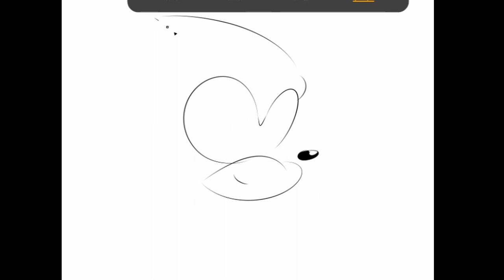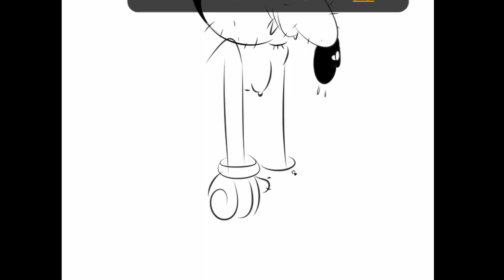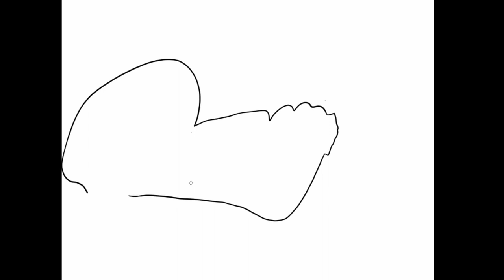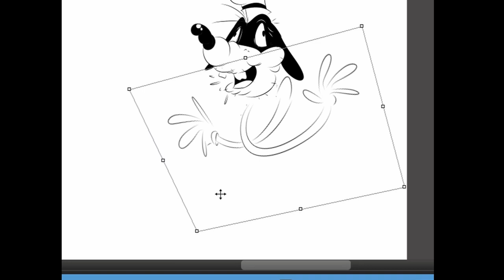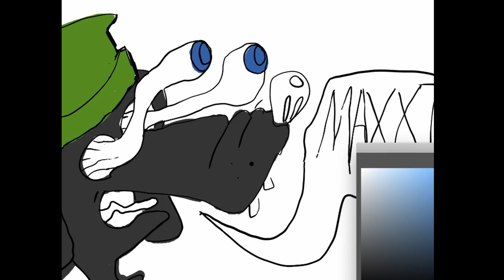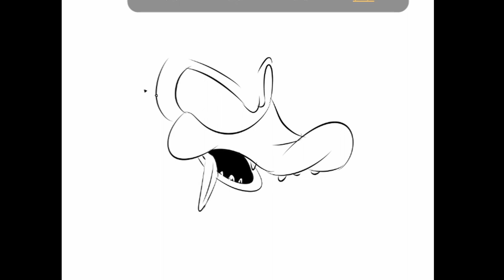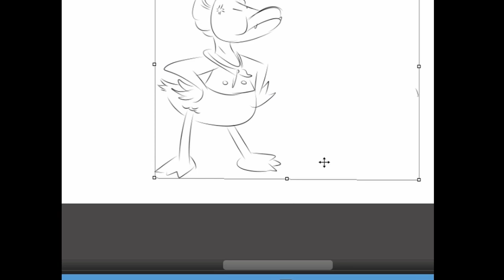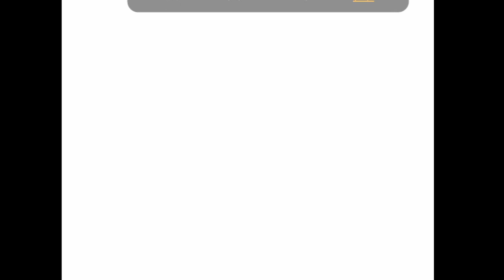Rob & Garry's Art Show! s02 Ep4. Disney (DON'T SUE US, LULZ ROFLMAO)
The Boys are back in the studio again to deliver you a wonderful time in the magic kingdom, somehow shit never changes for these two lads! watch and subscribe for more good art and fun from rob & Garry ;)

20,000 Leagues Under the Sea
Artist
Al Hoffman, Norman Gimble, Paul J. Smith
UMG (on behalf of Walt Disney Records); Warner Chappell, Walt Disney Music Company (Publishing), and 1 Music Rights Societies
Song
Pinocchio's Daring Journey (Tokyo Disneyland)
Artist
Tokyo Disneyland
UMG (on behalf of Walt Disney Records); Sony ATV Publishing, PEDL, and 5 Music Rights Societies
Song
Beautiful Beulah
Artist
Various Artists
UMG (on behalf of Walt Disney Records); UMPI, AMRA, BMI - Broadcast Music Inc., Walt Disney Music Company (Publishing), and 9 Music Rights Societies
Song
The Droid Room
Artist
Various Artists
UMG (on behalf of Walt Disney Records); Walt Disney Music Company (Publishing), and 1 Music Rights Societies
Song
Phantom Manor Suite
Artist
John Debney
Writers
Buddy Baker, Xavier Atencio
UMG (on behalf of Walt Disney Records); LatinAutor - UMPG, Walt Disney Music Company (Publishing), UNIAO BRASILEIRA DE EDITORAS DE MUSICA - UBEM, LatinAutor, and 3 Music Rights Societies
Song
The Fantasyland Darkride Suite (From Pinocchio’s Daring Journey, Peter Pan’s Flight, Mr. Toad’s Wild Ride, Alice In Wonderland)
Artist
Ned Washington, Leigh Harline, Paul Smith, Oliver Wallace, Sammy Cahn, Sammy Fain, Ed Penner, Frank Churchill, Jack Lawrence, Larry Morey
UMG (on behalf of Walt Disney Records); UMPI, Muserk Rights Management, Walt Disney Music Company (Publishing), LatinAutor - UMPG, UNIAO BRASILEIRA DE EDITORAS DE MUSICA - UBEM, LatinAutor, and 6 Music Rights Societies
Song
It's A Small World (Disneyland Paris version)
Artist
Writers
Robert B. Sherman, Richard M. Sherman
UMG (on behalf of Walt Disney Records); Walt Disney Music Company (Publishing), BMI - Broadcast Music Inc., UNIAO BRASILEIRA DE EDITORAS DE MUSICA - UBEM, LatinAutor, LatinAutor - UMPG, UMPI, AMRA, PEDL, and 6 Music Rights Societies